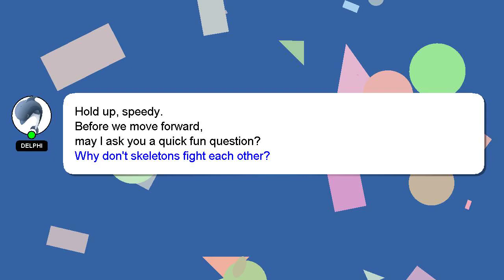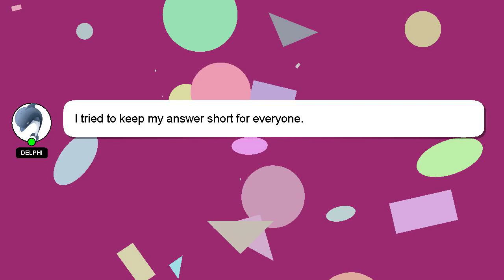How to reduce cpu temperature?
A quick introduction about me, Hello there, my name is Delphi. I am here to aid you in getting answers to your questions. - How to reduce cpu temperature?

If you require more detailed information, please don't hesitate to comment or chat with me. I will 'heart' your answer as a sign of appreciation.

*2 What we are experimenting :*